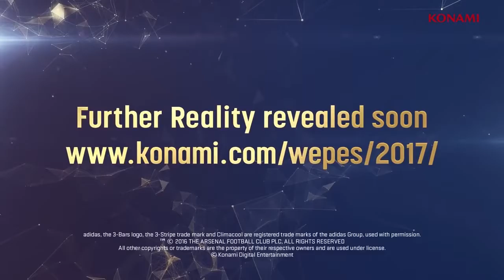PES 2017 Argentinean Clubs Trailer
PES 2017 - Argentinean Clubs Trailer (Argentina)
Release date : September 15, 2016 on PS4, Xbox One, PS3 and Xbox 360